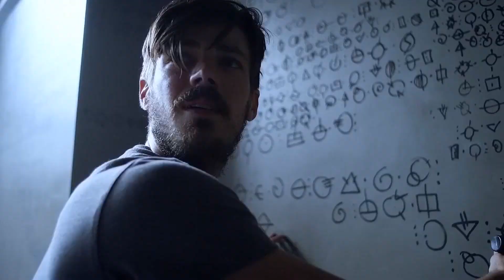The Flash ⚡ NF- Let You Down ⚡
Song: NF- Let You Down

If you don't like it i will edit it a bit more.